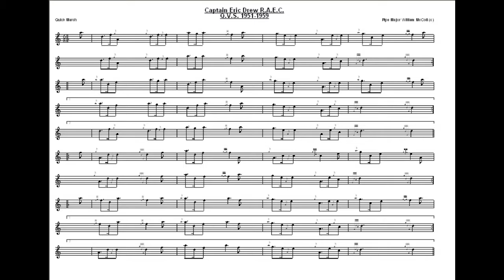Captain Eric Drew R A E C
6/8 Quick March

Manuscript if required plaese leave an e mail.